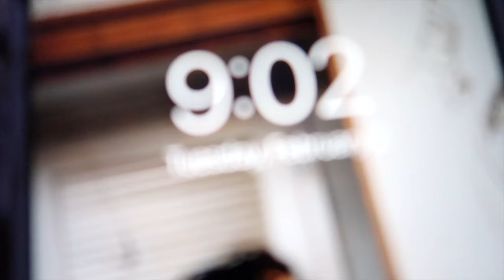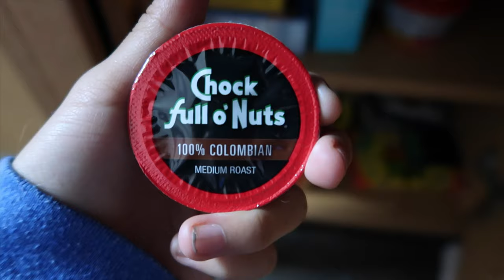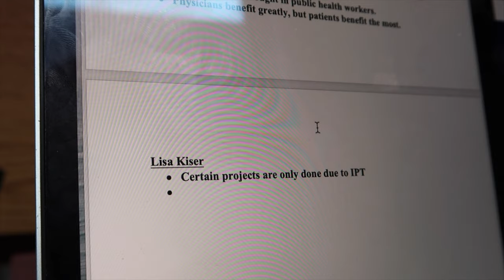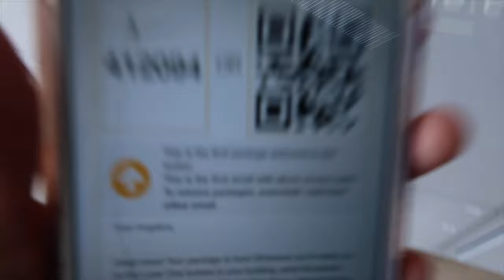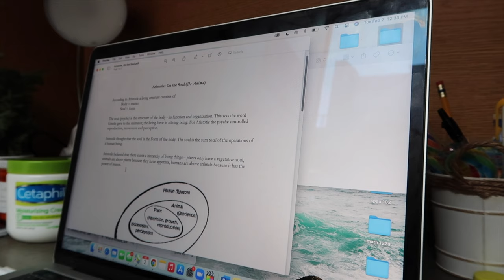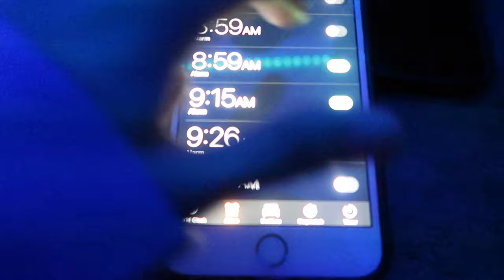*realistic* day in my life at the University of Arizona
This is my usual routine during the week at the University of Arizona!